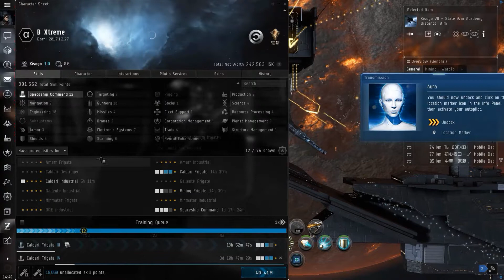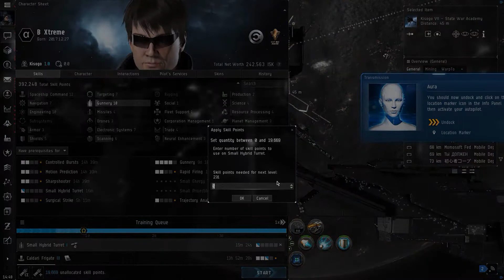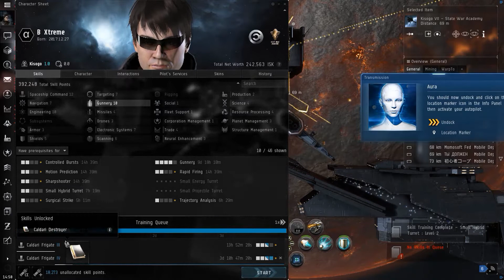EVE Online The Spatial Rift A FINAL SACRIFICE Browse Career Agent Caldari State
EVE Online - Caldari State : The Spatial Rift : A FINAL SACRIFICE - Beginning Game play.
Urlen 1.0 - Kimotoro - The Forge - Urlen V -Moon 2...
Kisogo 1.0 - Kimotoro - The Forge - Kisogo VII.
Perimeter 1.0 - Kimotoro - The Forge.
Niyabainen 1.0 - Kimotoro - The Forge - Spatial Rift - Niyabainen IV - Fleet Commander Kaatara.
Rejoin The Fleet - Approach The Hive - Destroy The Seekers - Fire Your Weapon On The Hive.
A Final Sacrifice - Master Exploder - Death is just The Beginning Browse Career Agent - Activate Ship.
Open Neocom Menu - Open Character Sheet - Bring Ammunition To the Ship - Redeem Items from Inventory to Item Hanger - Skill Training Completed by Applying Skill Points - Activate Autopilot Travel through The Star Gates.